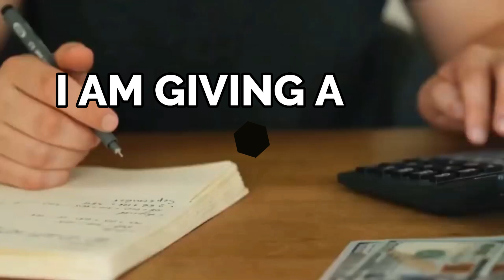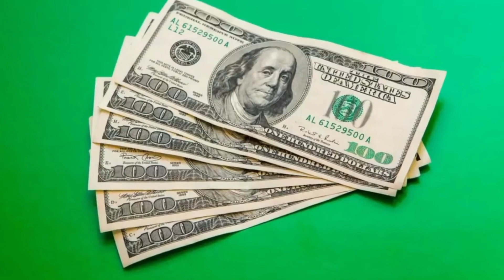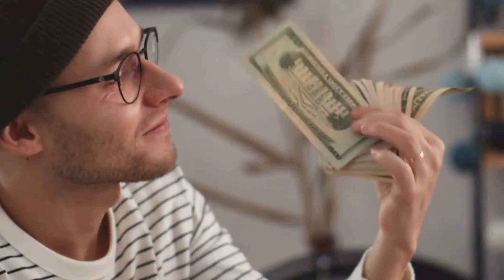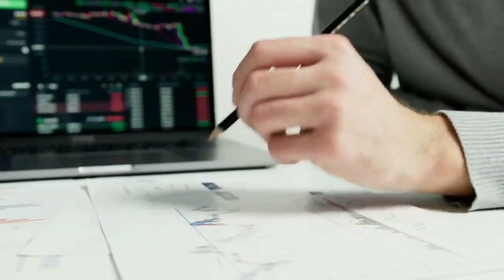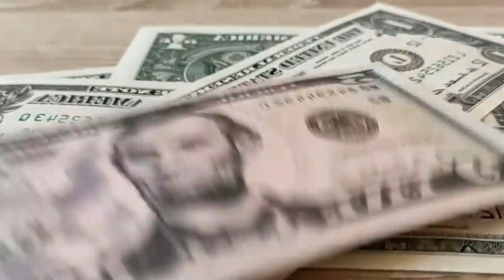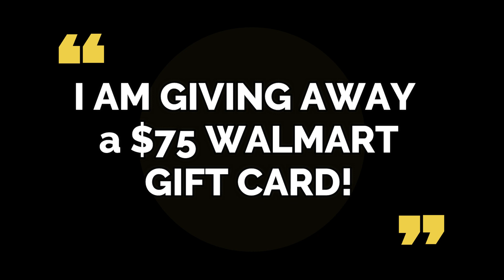Just In Yes! Benefits are Set to Be Adjusted! 4th Stimulus Check Status Update for SNAP LOW INCOME!